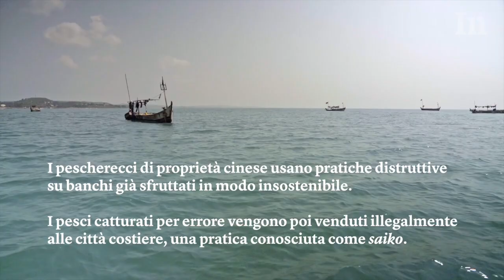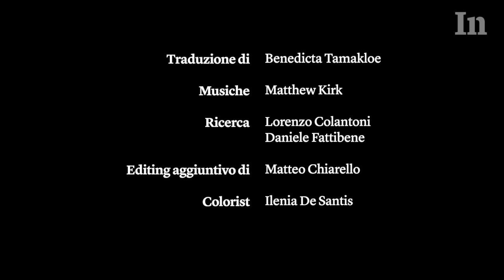I pescherecci stranieri svuotano il mare del Ghana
Per secoli i chief fisherman, i capi delle comunità di pescatori, hanno regolato il settore della pesca in Ghana, un’attività da cui dipende il 10 per cento circa della popolazione. Oggi il loro ruolo tradizionale è minacciato dall’arrivo dei pescherecci industriali stranieri, in particolare quelli cinesi, che depredano indiscriminatamente gli oceani per soddisfare la domanda dei mercati europei e asiatici.

Tra il 2000 e il 2016 in Ghana la quantità di pescato è diminuita del 37 per cento e il reddito dei pescatori locali è sceso del 40 cento. Negli ultimi anni migliaia di pescatori hanno perso il lavoro e la situazione continua a peggiorare.

Il video di Lorenzo Colantoni e Arianna Massimi.

Per motivi di copyright alcuni video di Internazionale non sono visibili su questo canale. Per vederli tutti

Internazionale pubblica ogni settimana il meglio dei giornali di tutto il mondo.